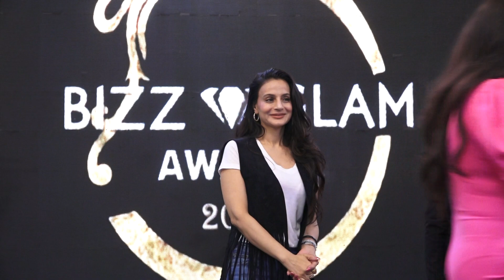Monika Msj (3)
Monika Msj